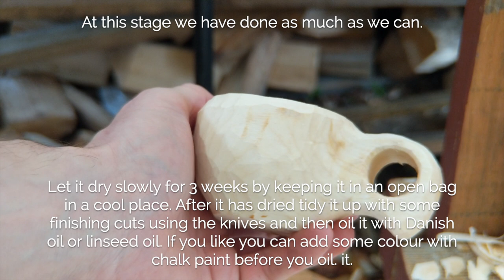How to Make a Kuksa Cup for Beginners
How to make a wooden Kuksa coffee cup using 2 basic tools:  the Spoon Gouge and Carving Knife.  This video starts with a pre-made blank which you can buy from my website.  This is not the quickest method to make cups but is aimed for people with limited setup.  There is no equivalent to learning in person from an expert so try and find your nearest local green woodworker for the safest and most fulfilling carving experience before you try it on your own.